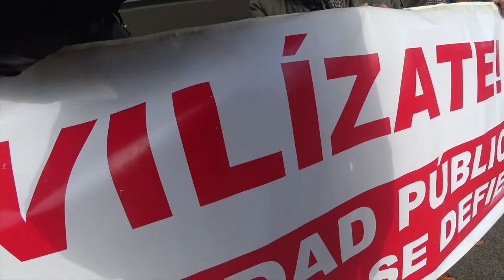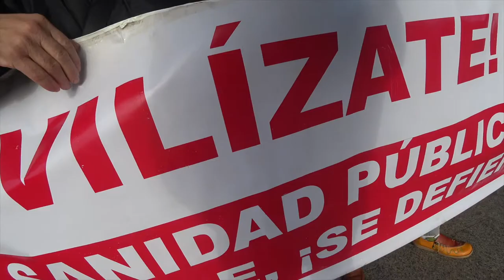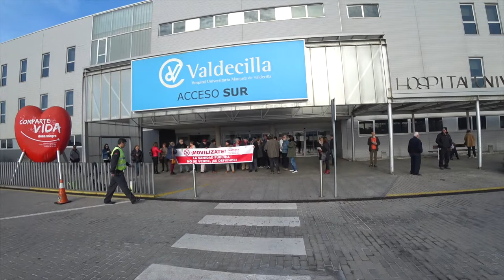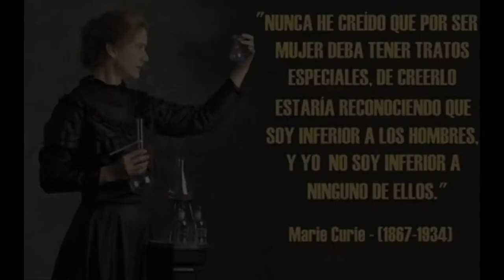181210 Concentración contra las listas de espera y mercantilización de la salud